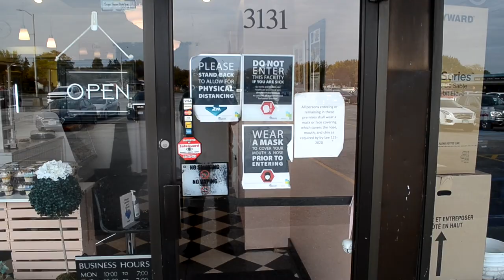Sugar Spoon Spotlight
Hi Boonies, join us for our community spotlight series where we highlight all things fun and interesting in Windsor-Essex.  Do you have a favorite hidden gem? That ice cream spot you drive out of your way to hit? That store when you need the perfect gift? A small business owner making something truly one of a kind? We want to hear about it!

This week we are visiting Loredana, our friend and owner of Sugar Spoon Bake Shop. Sugar Spoon is bringing Windsor some of the best baked goods. They have a wide selection and even have keto and vegan choices! Located at 3131 Forest Glade Drive this is one spot you definitely don't want to miss. and @sugarspoonbakeshop on IG

A Bit About Boondom:

Boondom is a locally owned, locally operated cannabis dispensary in Southwestern Ontario and at Boondom, we take care of our own.  Who would you rather buy from,  an outsider who doesn’t really understand folks like us or someone who is coming from the same place you are! This is why we do what we do, spotlighting small businesses, raising money for local charities and guiding our community to the hidden gems in our community.